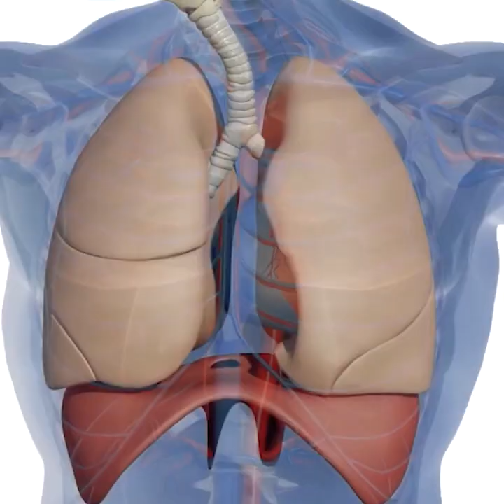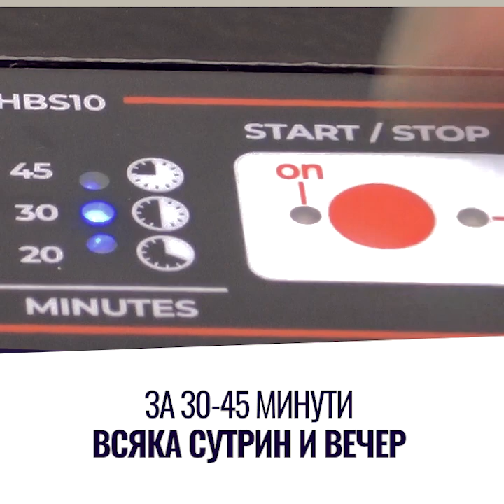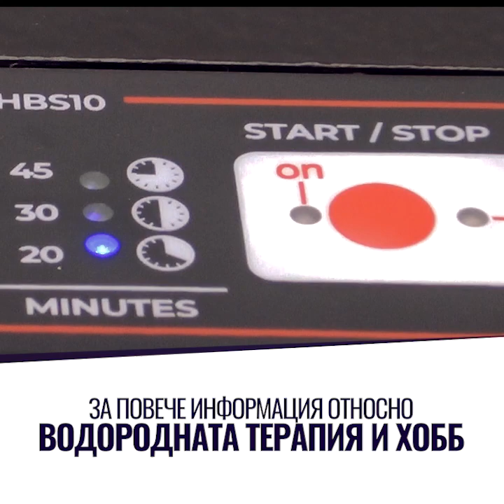Водородната Терапия доказано подпомага Лечението на ХОББ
“Водородните инхалации облекчават възпалението на дихателните пътища при пациентите, страдащи от ХОББ.”

👨‍⚕️ Д-р Иван Власов,
Специалист “Белодробни Болести”

ℹ️ РЕДИЦА КЛИНИЧНИ ПРОУЧВАНИЯ
ЕДНОЗНАЧНО СОЧАТ, ЧЕ:

✅ 45 минутните инхалации с водород, провеждани два пъти дневно, подобряват клиничните симптоми на задух, кашлица и отделяне на храчки;

✅ Водородната Терапия демонстрира над 2 пъти по-висока ефективност в редукцията на симптоматиката (подобрение на състоянието), в сравнение с кислородното лечение;

✅ Провеждането на водородни инхалации се характеризира с по-добър профил на толерантност и безопасност от терапията с кислород…

👉 Научете повече за това как Водородната Терапия подпомага лечението на ХОББ от специалиста по белодробни болести Д-р Власов